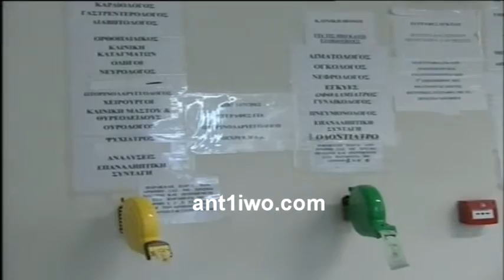Επίτροπος Διοικήσεως Vs Υπ. Υγείας. Κουκουλώνουν κακώς κείμενα σε νοσοκομεία